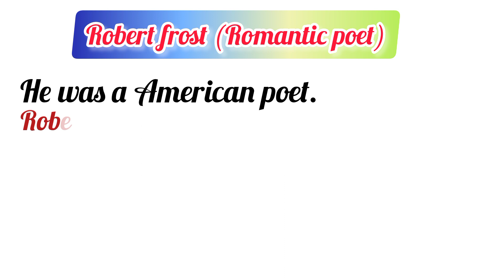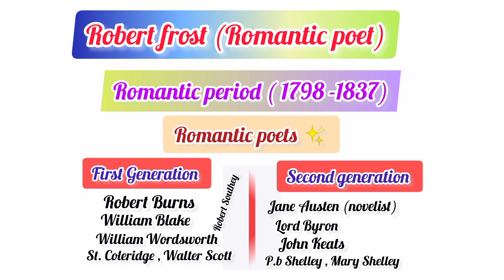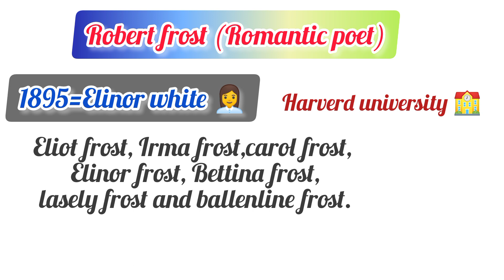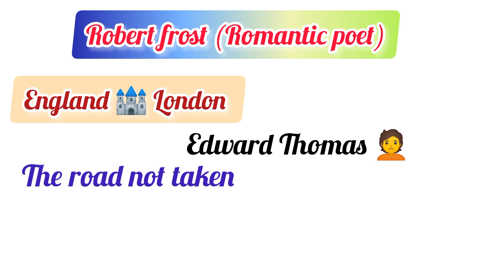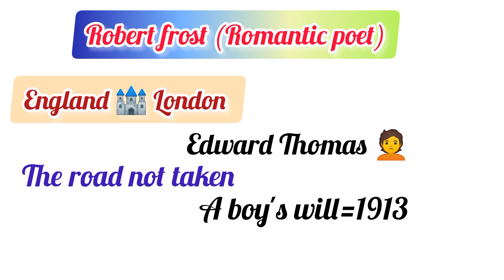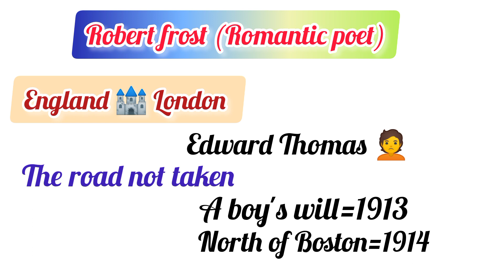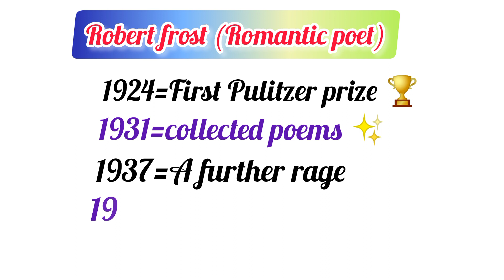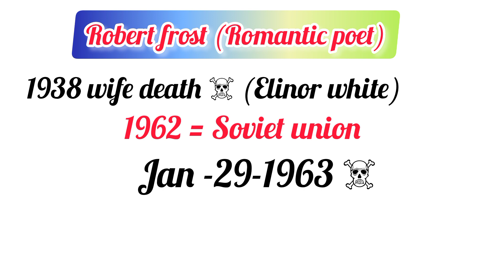Complete Biography of Robert frost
In this lecture discuss the complete biography of Robert frost in details